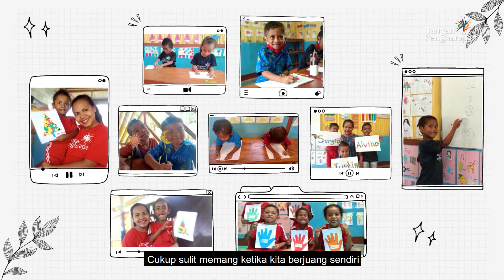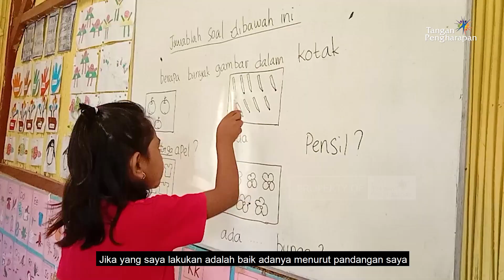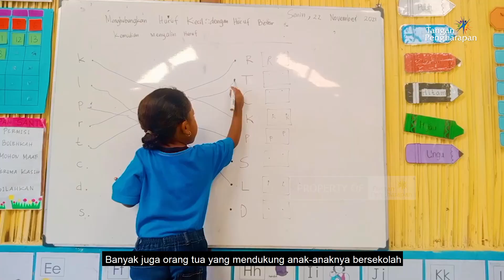Menjadi Agen Perubahan - Cerita Guru Pedalaman